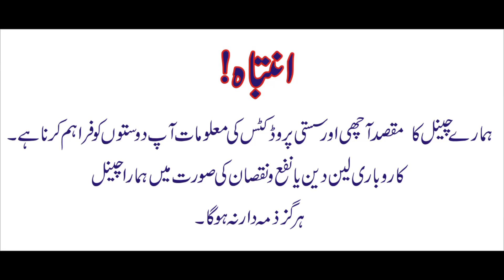Bike seat mash New Colour | Bike Reflactor Net | Bike Colour Handle | Lahori Drives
Decoration Edge Safa Marwa Center Meclods Road Labore